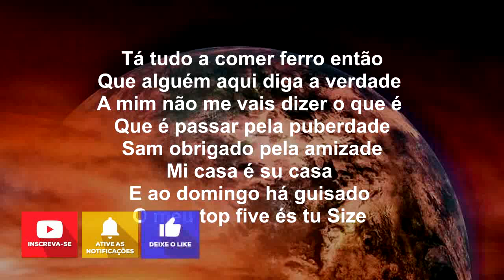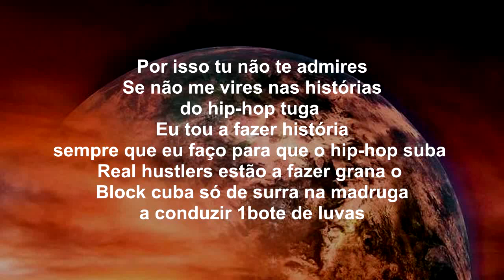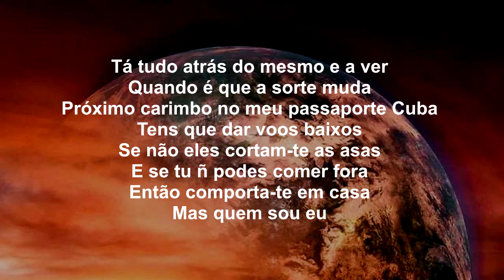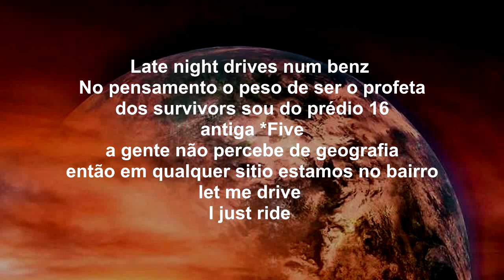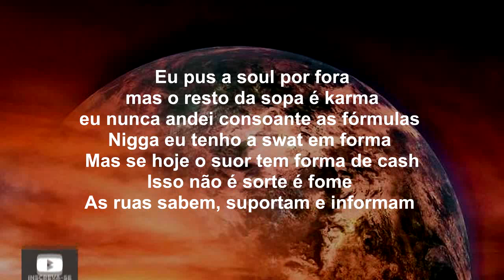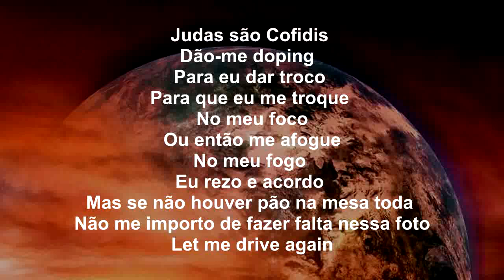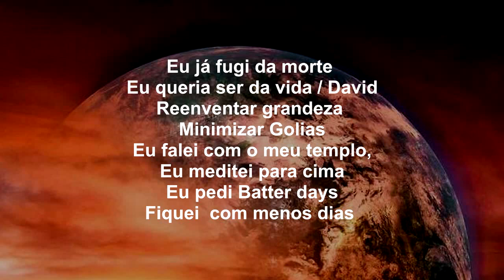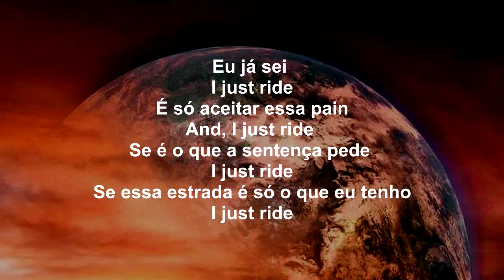REGULA - Chauffeur ft GSON [Lyric Video]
You shouldn't skip out on this!

If u want beat, or custom beat produced by @DesejoBeats check out your ffm

teto